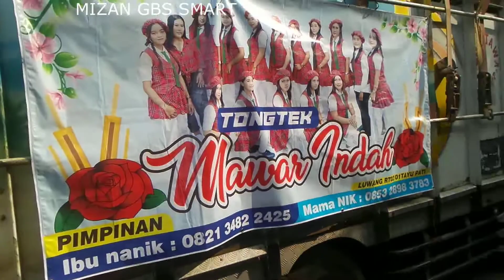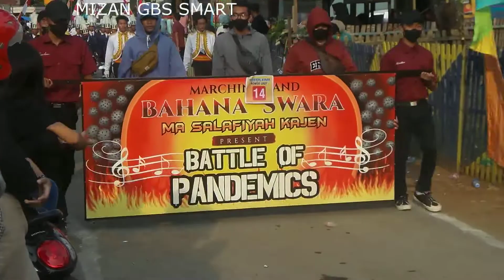KARNAVAL HOUL SYEH RONGGO KUSUMO-NGEMPLAK KIDUL PATI JAWA TENGAH TGL-7-9-2022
SEMOGA MENJADI KENANGAN TERINGAT DI MASA LALU-GUDANGNYA CHANEL MUSIC KOPLO JADUL PATI JAWA TENGAH